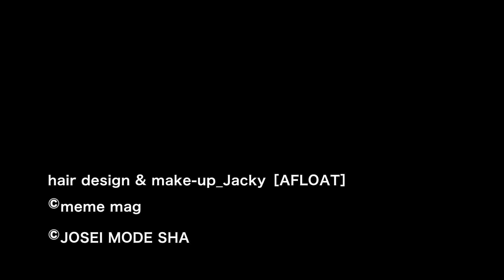meme mag【フォトジェニック】ヘアスタイリング2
webマガジンmeme mag（ミームマグ第4回は、「自然光で撮影するためのヘアスタイリング②」です。大人気ヘアサロン『AFLOAT』のジャッキーさんがわかりやすく解説！

meme mag（ミームマグ）は、「プロの美容ぜんぶ。ヘア＆ビューティマガジン」をコンセプトに美容専門出版社・女性モード社が運営する公式ウェブサイト。美容師、そして美容に関心のあるすべての人がご覧いただける、本当に欲しい情報に出会える美容サイトです。